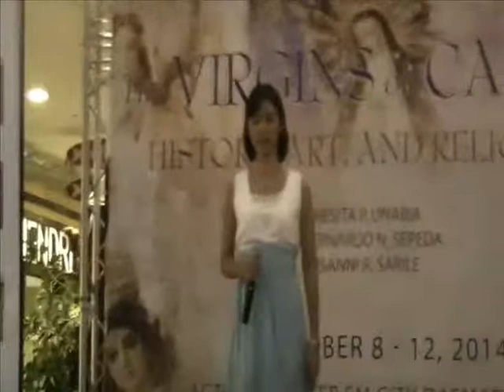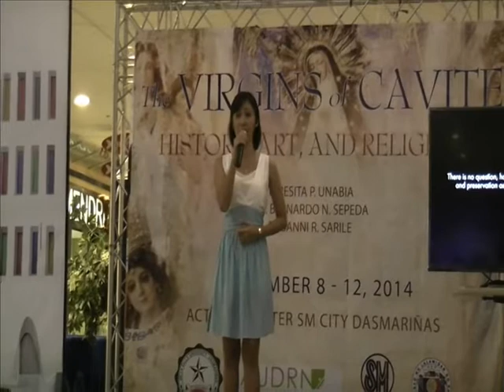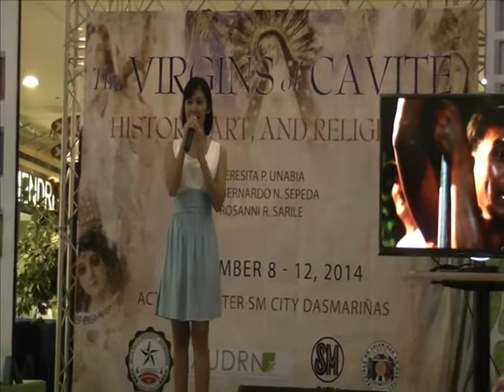Aba Ginoong Maria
Marian Exhibit 2014
SM Dasmariñas, Cavite (Activity Center)